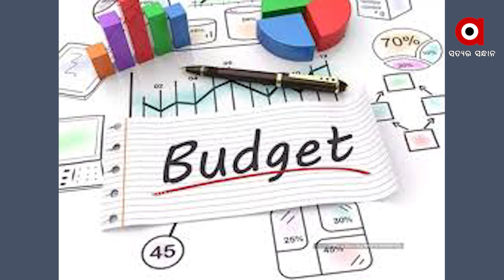ଆଗକୁ ଆସୁଛି କେନ୍ଦ୍ର ବଜେଟ୍ ଅଧିବେଶନ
ଆଗକୁ ଆସୁଛି କେନ୍ଦ୍ର ବଜେଟ୍ ଅଧିବେଶନ । ଚଳିତ ମାସ ୨୯ ତାରିଖରୁ ଆରମ୍ଭ ହେବାକୁ ଥିବା ଏହି ଅଧିବେଶନ ୨ଟି ପର୍ଯ୍ୟାୟରେ ଅନୁଷ୍ଠିତ ହେବ ବୋଲି ଜଣାପଡ଼ିଛି । ଫେବୃଆରୀ ୧ ତାରିଖ ଦିନ ଗୃହରେ କେନ୍ଦ୍ର ବଜେଟ୍ ଉପସ୍ଥାନରେ ଅର୍ଥମନ୍ତ୍ରୀ ନିର୍ମଳା ସିତାରମଣ.